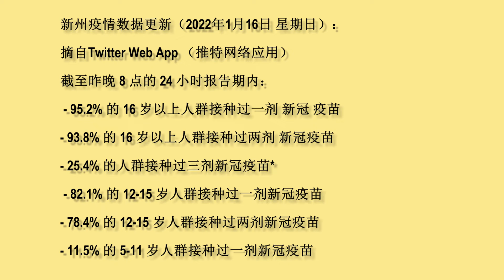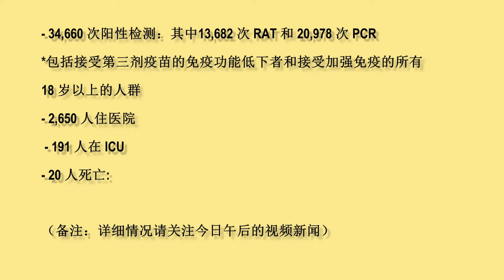220116 - 新州疫情数据更新